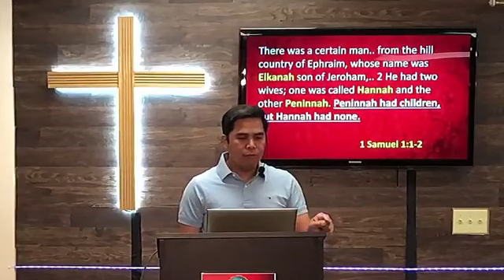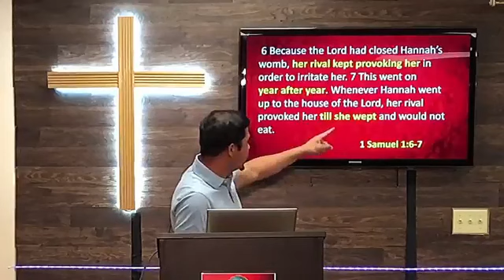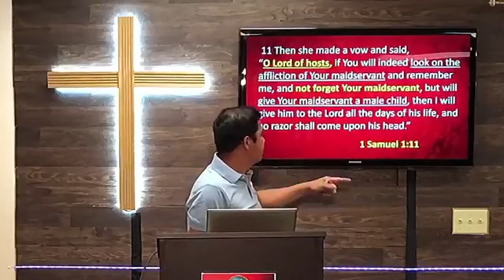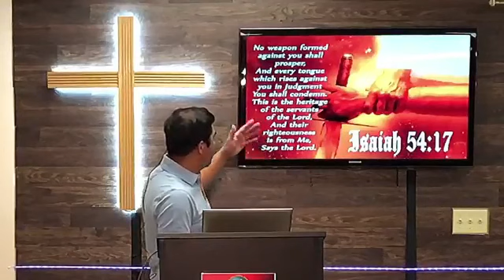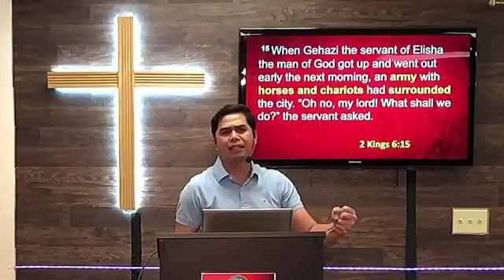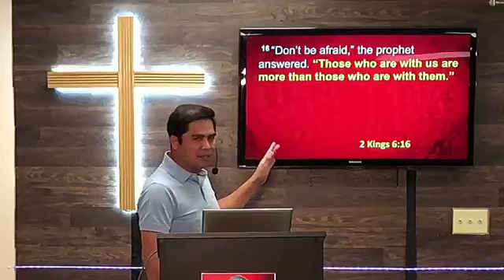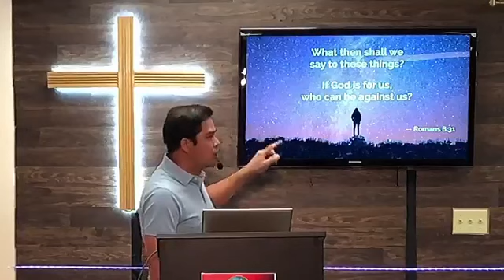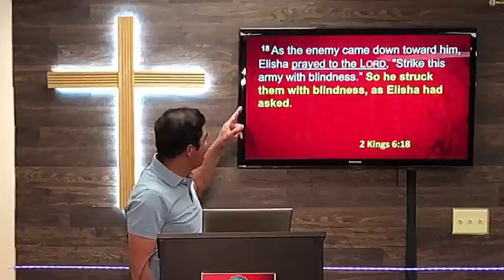Names Of GOD Series - Jehovah Sabaoth - Pastor Manny Dela Cruz